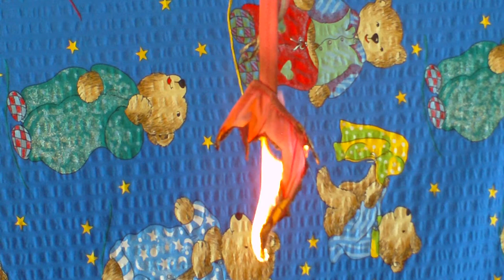Strój kąpielowy, z ogniem Filmy-4